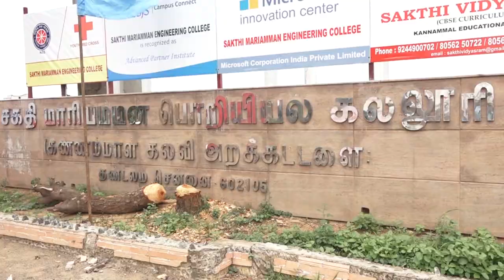Sakthi Mariamman Engineering College Graduation Day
சக்தி மாரியம்மன் என்ஜினீயரிங் கல்லூரி பட்டமளிப்பு விழாவில் 398 மாணவர்களுக்கு கூடுதல் முதன்மை செயலாளர் ராஜீவ் ரஞ்சன் பட்டங்களை வழங்கினார்.

சென்னை தண்டலத்தில் உள்ள சக்தி மாரியம்மன் என்ஜினீயரிங் கல்லூரி 12வது ஆண்டு பட்டமளிப்பு விழா கல்லூரி வளாகத்தில் உள்ள டாக்டர் எம்.ஜி.ஆர். அரங்கத்தில் நடைபெற்றது.

கல்லூரி நிறுவனரும், ஸ்ரீபெரும்புதூர் பாராளுமன்ற உறுப்பினருமான கே.என்.ராமச்சந்திரன் மற்றும் கல்லூரி தாளாளர் திலகவதி ராமச்சந்திரன் ஏற்பாட்டில் நடைபெற்ற விழாவில் நெடுஞ்சாலைத்துறை கூடுதல் முதன்மை செயலாளர் ராஜீவ் ரஞ்சன் கலந்து கொண்டு 398 மாணவர்களுக்கு பட்டங்களை வழங்கினார்.

நிகழ்ச்சியில் காஞ்சிபுரம் மாவட்ட கலெக்டர் பொன்னையா சிறப்புரையாற்றினார். கல்லூரி தலைவர் ராஜசேகரன், துணைத் தலைவர் அருண்குமரன், முதல்வர் ராமகிருஷ்ணன் ஆகியோர் கலந்து கொண்டு பேசினர். கல்லூரி செயலாளர் நடராஜன், மக்கள் தொடர்பு அதிகாரி புலவர் ராஜகோபால் மற்றும் மாணவர்களின் பெற்றோர்கள், மாணவர்கள் திரளாக கலந்து கொண்டனர்.